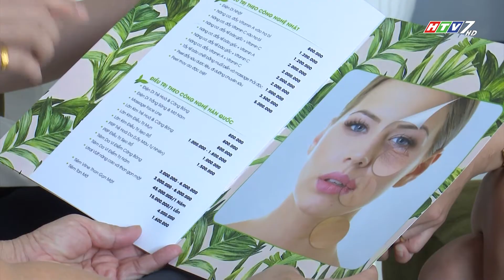LINA SPA - ĐỒNG HÀNH HÀNG VIỆT 187.2018